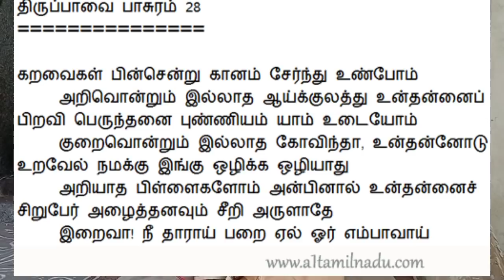திருப்பாவை 3D | நாள் 28 | கறவைகள் | Thiruppavai 3D | Day 28 | Karavaigal | Dr Venkatesh